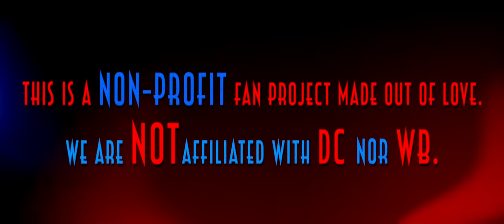Jason Todd - Robin Teaser (Fan Film)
Francesco Di Maio is Jason Todd

Young Sheila Todd - Remy DiSilvio

Directed by Alex Hunter and John Graves

Rising Tension by Psykoosiossi

COMING 2023

Before Red Hood, Before Robin, there was JASON.

It’s Christmas Eve in Gotham City, a young JASON TODD (Francesco Di Maio) is wandering the streets of the Gotham Slums, spending the Holiday with his neighbors.
The poor and the forgotten.
Jason’s long time “partner”, WILLIS TODD (Eddie Vincent) rolls up with a stolen car. Jason reluctantly tags along and chaos ensues.

We’re making a Jason Todd Fan Series. A character study of a broken, but good-hearted, young man whose parental figures and circumstances led him to respond to the twisted world of Gotham with the only thing he was ever taught, violence and aggression. A tragedy. Hopefully, an honest one, about abuse, neglect, and a deep longing for love.

Will Batman be in this? Yes.

Will Robin be in this? Yes.

Will Red Hood be in this… you’ll have to see.

But first and foremost this is a character study of the abused, of the broken. This is a character study of Jason Todd.

This is my dream, and it would not be possible without all of you who have supported HiTop Films.